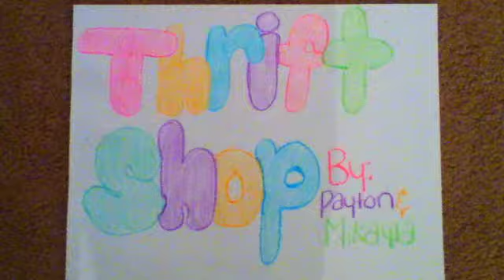"Thrift Shop" Fan Video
Fan video of "Thrift Shop" by Alex G.